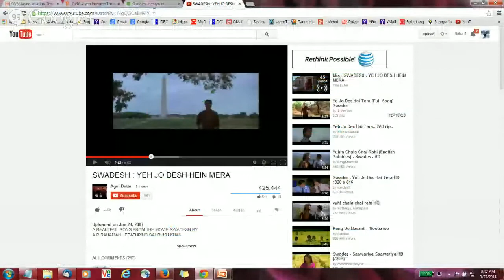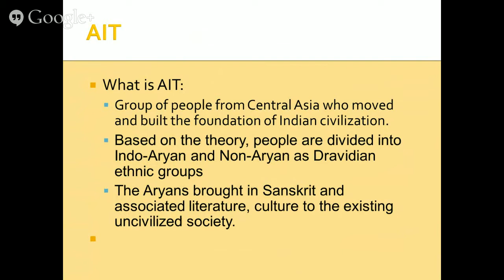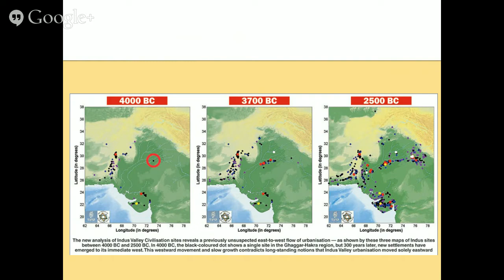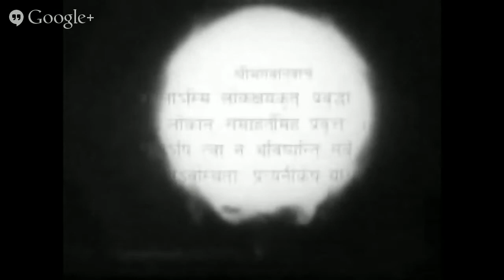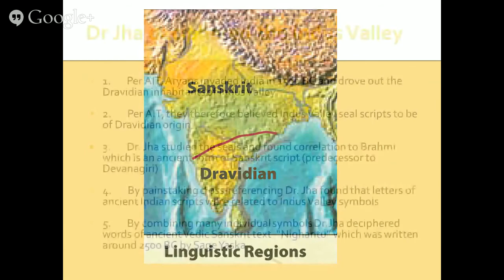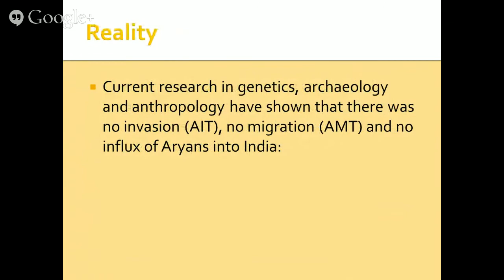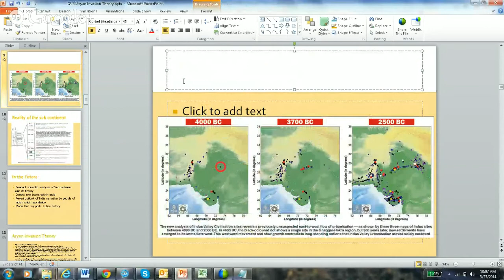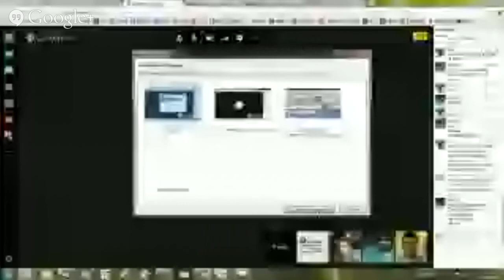OVBI India Education Series: Part 5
OVBI Presents - The Untold History of India, a Google Hangout series with Parag Tope and Dinesh N.

Topic: The Aryan Invasion Theory - European History

In a series of six Hangouts, learn about some of the little known, yet defining moments in Indian history, cut through the deliberate distortions which hide historical truths about India relevant to this day, and gain a fresh, informed understanding of the current state of India. Join us on these Hangouts with friends and family over the next few weekends.